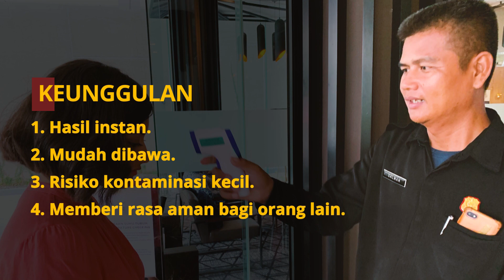Mengenal Lebih Jauh Termometer Infrared Buat Virus Corona!!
Kita semua harus waspada terhadap wabah Virus Corona atau COVID-19 yang sudah menjadi pandemik global. Di banyak perkantoran, fasilitas umum dan tempat keramaian, kita sering berhadapan dengan petugas yang mengukur suhu tubuh menggunakan gadget berbentuk pistol dan digunakan seperti pemindai barcode.

Apa aja sih yang kamu tau soal gadget bernama termometer infrared atau juga disebut thermal gun ini?? Lalu menurut kamu seberapa efektif gadget ini dalam mendeteksi gejala orang yang sakit karena Virus Corona? Share di kolom comment ya..

5. Photo by Fusion Medical Animation on Unsplash